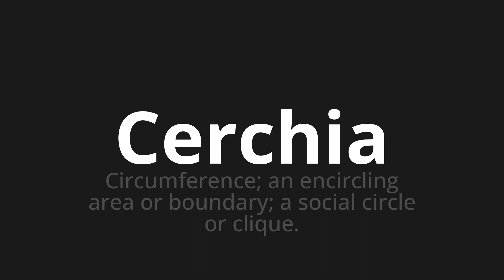How to pronounce Cerchia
Master the Pronunciation of 'Cerchia Which means circle' - which means : Circumference;an encircling area or boundary;A Social Circle or Clique. 📝 with @PizzaPronunciation 🎓🗣️ - [Your Guide to Italian]

Learn to pronounce 'Cerchia' perfectly in Italian with our easy and engaging tutorial by @PizzaPronunciation! 📖📽️ In this comprehensive video, we provide you with native speaker examples 🗣️👂 and phonetic breakdowns 🎵 to ensure you get the pronunciation just right.

How to say Circle in Italian